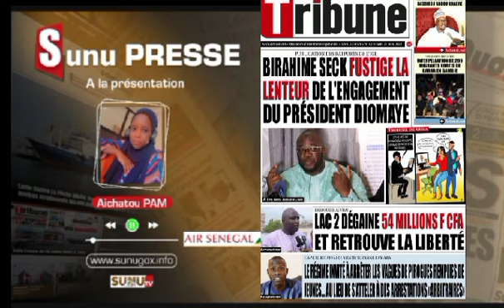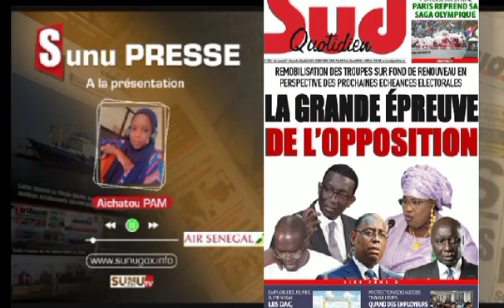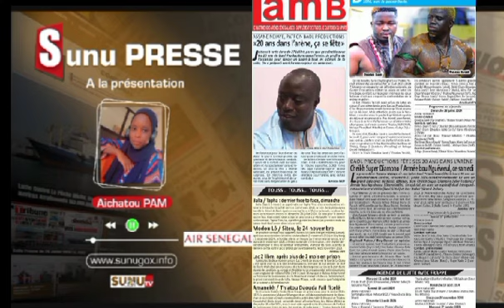SUNU PRESSE _du_samedi_27_ juillet_2024 (offert par Air Sénégal)